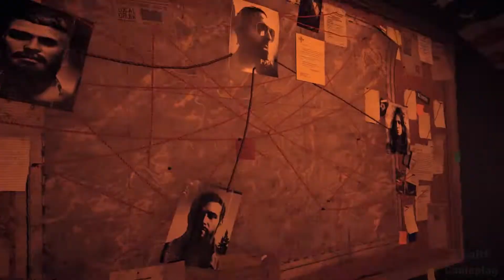Far Cry 5 | Part.2 | HD Textures | 1080p60 | No Commentary